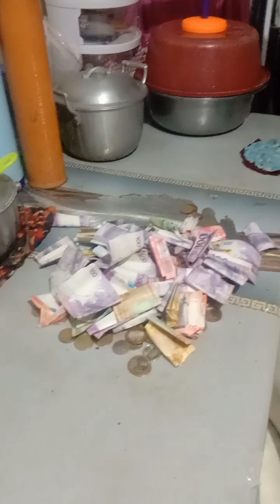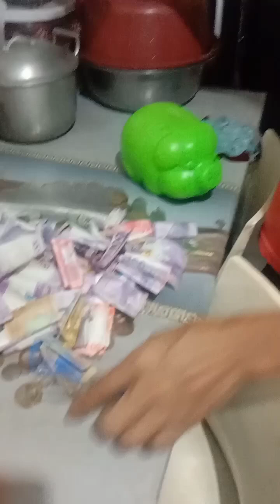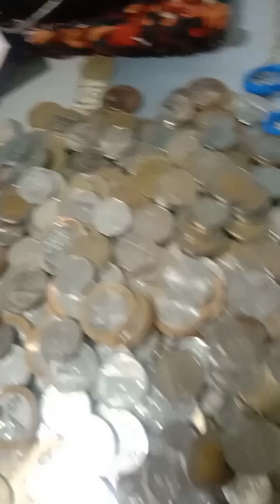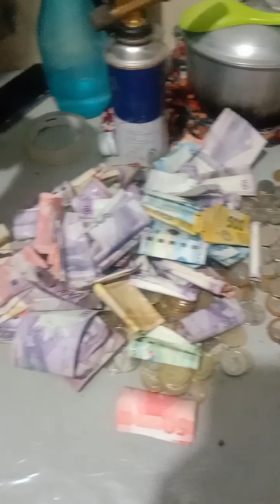icb naka pag ipon ng 35 tausand sabi nela pag My tinanim my aanihin